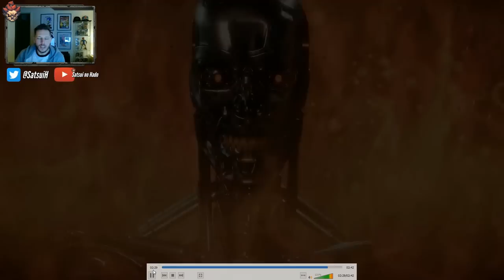MORTAL KOMBAT 11 : T-800 Reveal Trailer / Reaction!!!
Check out Amazon for the latest deals on MK 11
Nintendo Switch

T-800 Reveal Trailer / Reaction...
Extinction is inevitable with the arrival of Terminator T-800 to the Mortal Kombat 11 roster. Available for Early Access on Oct 8th, the iconic killing machine will have the likeness of Arnold Schwarzenegger along with its classic armory.